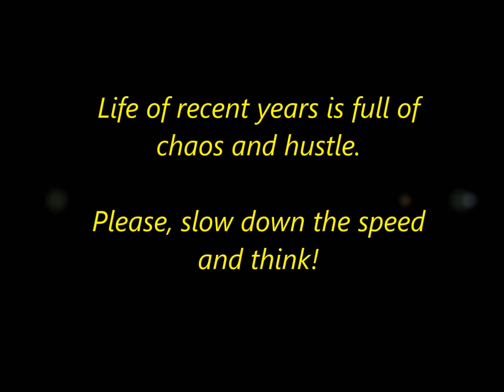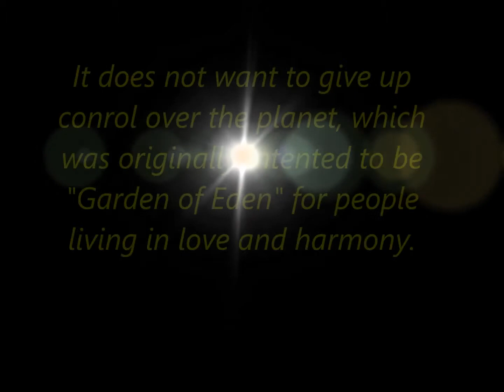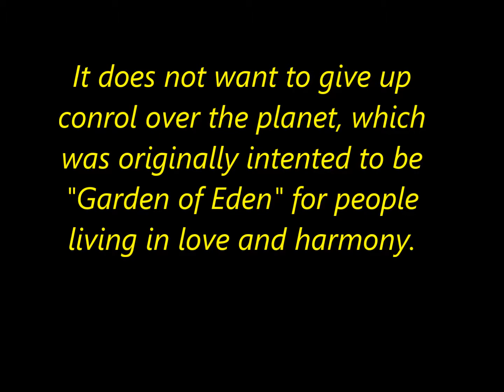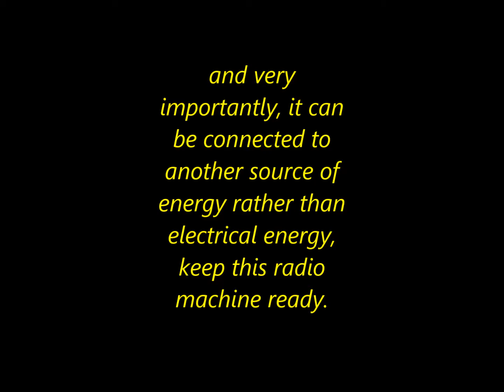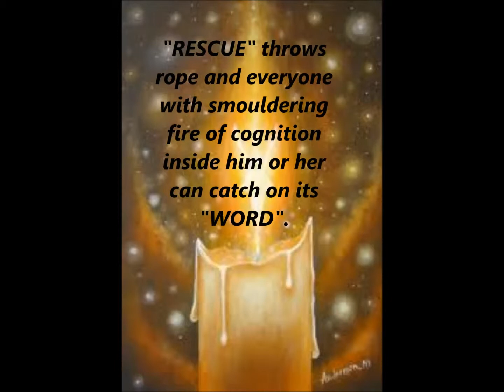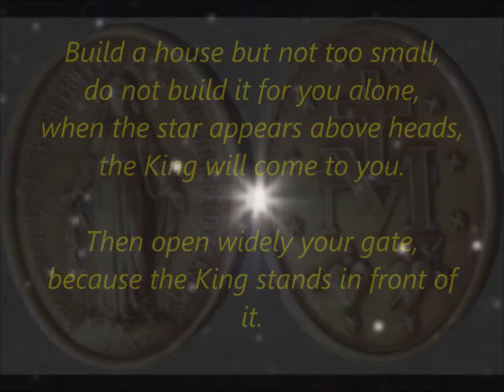Radio RESCUE 7,3 MHz - Video presentation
MESSAGE, END, Truth, help, universe, comet, ISON, Judgment, Imanuel, Jesus, Eternal laws, justice, Light, UFO, radio Rescue, March, What is happening?